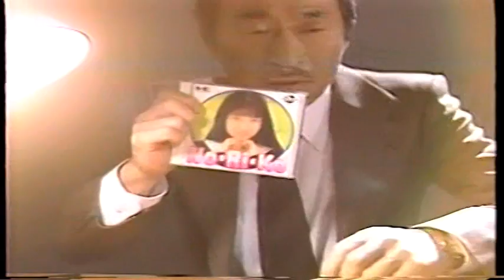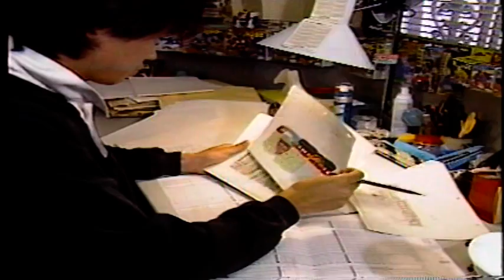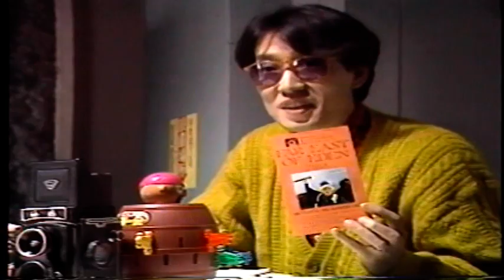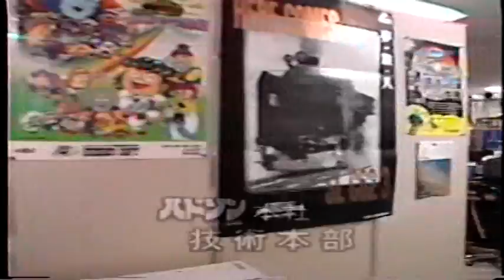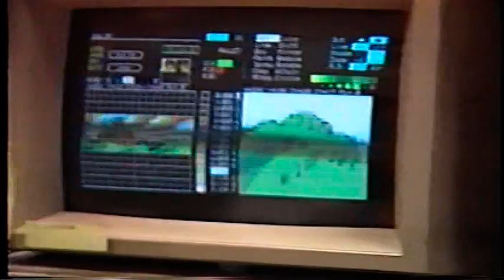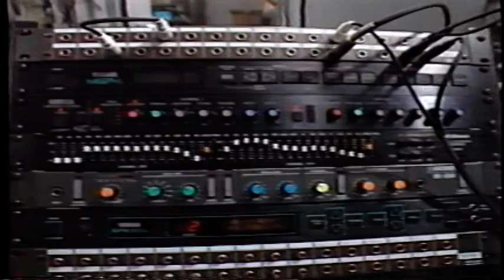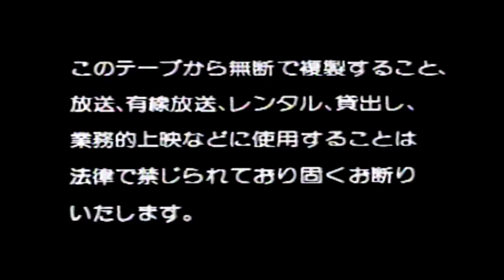PC-Engine / Hudson Soft Video: All About CD-ROM (1989)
This is a promotional video from early 1989 featuring NEC's new PC-Engine CD-ROM system, games, and technology.  It has a few lame ads for the first couple of PCE-CD games, but then gets far more interesting, as it shows the CD game development process at Hudson and RED, including graphic design, scanning, art, audio recording, voice recording: the works!  We also get a great, if brief, glimpse of PCE dev hardware and computer software.

The games being worked on at this time are Tengai Makyou and Cobra, and it's a fascinating look into the early years of multimedia game design.